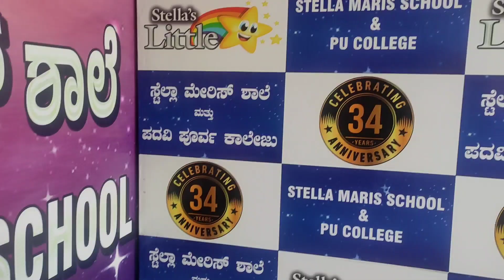26 September 2024